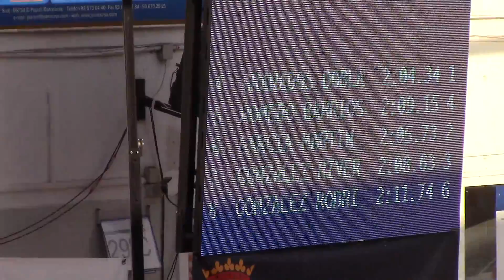200 Espalda Masc. Final B - Cto. España Junior/Absol. Terrassa 2017